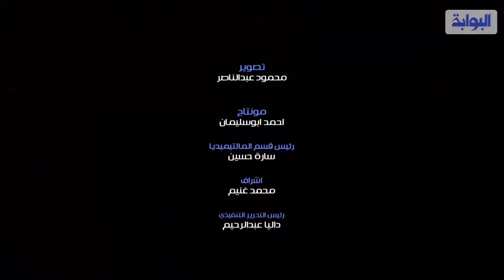بطرس دانيال يكشف تفاصيل الدورة الأولى لمسابقة الأفلام القصيرة نحو حياة أفضل